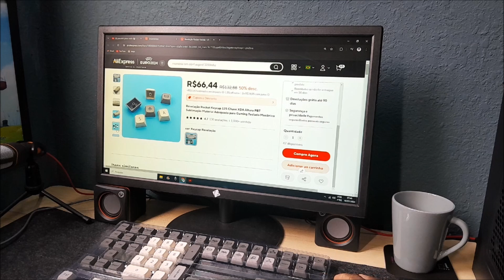Teclado Mecânico Machenike K500 com Keycaps Incríveis: REVELAÇÃO ROCKET!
Transformei Meu Teclado Mecânico Machenike K500 com Keycaps Incríveis: REVELAÇÃO ROCKET!

Transformei Meu Teclado com Keycaps Incríveis: REVELAÇÃO ROCKET!

Mentor de Fliperama, como o Nome já Diz.

Faço Vídeos Sobre Review, Games e Unboxing

Análise, Dicas, Notícias e Opiniões

🔥 Se liga Consoles Favoritos.
- PlayStation
- Xbox

Revelação Rocket Keycap:

CRÉDITOS
Análise, Apresentação, Edição e Arte da Thumbnail: Fhilipe

Revelação Rocket Keycap 125 Chave XDA Altura PBT Sublimação Material Adequado para Gaming Teclado Mecânico